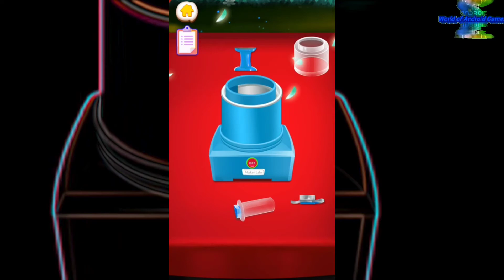VIP Movie Night Food Party- Make Delicious Foods - Android gameplay Movie apps free best Top Film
1:25 Skip Intro and Trailer

VIP Movie Night Food Party: Make Delicious Foods
Maker Labs Inc

Good evening everybody! It’s the time for the best outdoor movie night party ever!
Let’s sit under the stars and watch the open-air film with your best friends and family! Meanwhile, we can cook and eat yummy foods for this wonderful time! There are 5 trendy party foods we can try: rainbow popcorn, waffle pops, peanut butter cup ice cream, hot dogs, and the most popular galaxy Frappuccino!
Come on! Let’s get start right now!

Product Features:
A super fun food-making game
Make yummy movie night party foods for rainbow popcorn, waffle pops, peanut butter cup ice cream, hot dogs and galaxy Frappuccino
Tons of realistic cooking tools to play: bowls, classic popcorn maker, air popcorn maker, spatula, waffle maker, sticks, spoons, ice cream maker, ice cube molds, food processor, slushy dispenser, straws, grill, knife and so much more
Tons of food materials and food decorations to try: corn, corn kernels, olive oil, sugar, salt, caramel, flour, butter, chocolate syrup, candies, fruits, sprinkles, peanut butter, peanut butter cup, icing sugar, water, hot dogs, bread and so much more

How to play:
Use interactive controls to play the game
Try different cooking tools and machines to make your foods
Mix various ingredients to create the unique flavor and color of your foods
 Decorate your foods with beautiful sprinkles, candies, fruits, and straws

Important Message for Purchases:
 This App is free to play but certain in-game items may require payment. You may restrict in-app purchases by disabling them on your device.
Please consider that this App may include third parties services for limited legally permissible purposes.